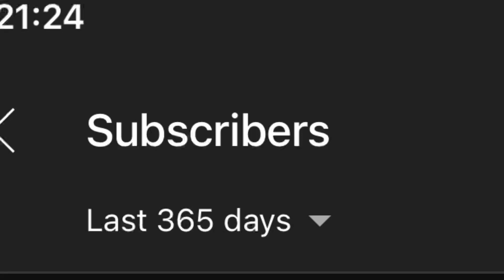One punch man collab sneak peak (sakuga animation)